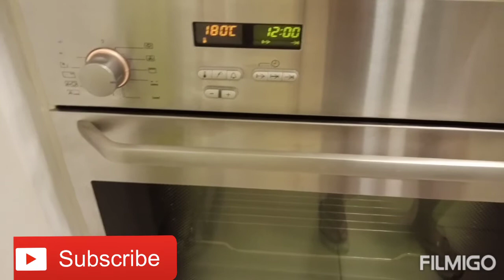Easy way to make French Bread or Baguette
1kg of bread flour
3 teaspoon of salt
1 teaspoon of yeast
1 litter of lukewarm water

 Product mention

Method
1.desolve the yeast in 1 litter of lukewarm water
2. Mix salt and flour mix well
3. Add the water and yeast mixtures to the flour and salt mixtures. Mix well to make smooth paste . Mix With the wooden spoon for a few minutes.
4 cover the bowl with damp clothes or dish towel for 4 hours
5. After 4 hours put inside the fridge for 30 minutes .
6 on the top of the baking sheet for the bread using a lot of flour  because it will stick a lot.
7. Bake  for 55 minutes 180 degree's